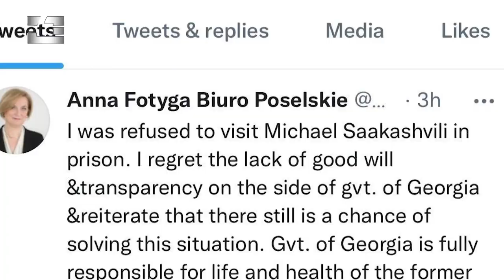ბატონო მიხეილ, გაძლიერდით, ჩვენ თქვენ გვერდით ვართ!- ანა ფოტიგას სააკაშვილის ნახვაზე უარუ უთხრეს